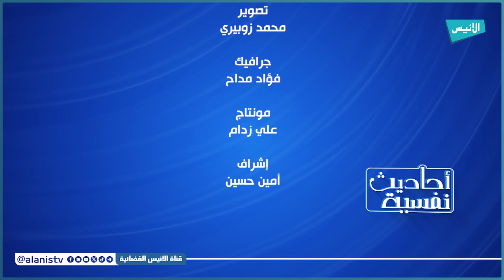12 نسيان ما مضى | أحاديث نفسية | د. عبد الحليم فول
12 نسيان ما مضى
أحاديث نفسية
د. عبد الحليم فول
5000
فيسبوك :